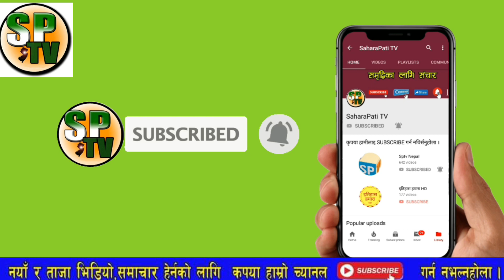अहिले सम्म कै खत्रा खुलासा थापाले गरे सनक स्थापित गर्न ओलिले संसदसंग प्रतिशोध लिएको hot news kp oli